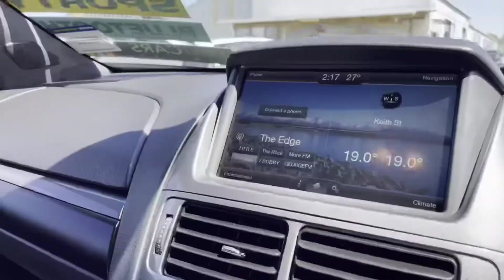2015 Ford Falcon G6ETurbo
2015 Ford Falcon G6E Turbo. Ford's final Falcon is undoubtedly the best of them! The family sedan for all purposes. Strong performance across the board, plus refined ride/handling and a spacious, comfortable interior. From $140 per week*.

FEATURES:
4000cc Petrol Engine
Automatic Transmission
Alloy Wheels
Leather Interior
Reverse Camera
Parking Sensors
113321km
Cruise Control
Towbar

$140 per week TAA* or $36,990.
You-Cars is Registered LMT M341832 and offer quality used cars at affordable prices.

You-Cars is MTA Assured. Easy Finance Options.
Mechanical Warranties available.

Palmerston North

*Finance is calculated over 60 months and based on perfect credit profile with interest 11.95% with $10,000 deposit and is an estimate guideline only.

Finance may be available through Oxford Finance or Finance Now.
Competitive Insurance rates at Protecta.
Terms, conditions and lending criteria apply.

Repayment amount is based on a fixed annual interest rate of 11.95% and is a guide only. Actual interest rates may be higher or lower (please see our range of Interest Rates). You will be charged an Application Fee of $200 and an Account Maintenance Fee of $5 per month. Other charges may apply as set out in our Schedule of Fees. The above calculation is an estimate only and the rates you are offered upon successful application are subject to Oxford Finance Limited's Terms & Conditions and lending criteria.

If a vehicle, or vehicles, are purchased for less than the listed or advertised price, any add-ons mentioned in the listing or advertisement may not be included with the purchase of the vehicle, or vehicles.